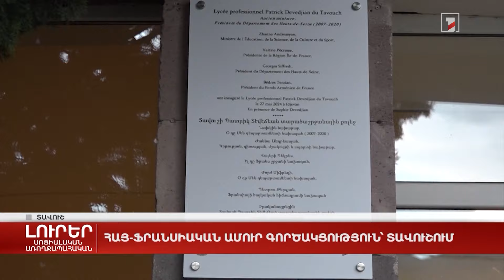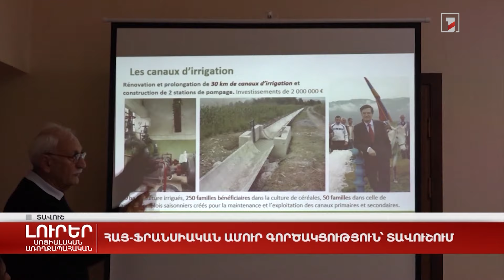Հայ-ֆրանսիական ամուր գործակցություն՝ Տավուշում